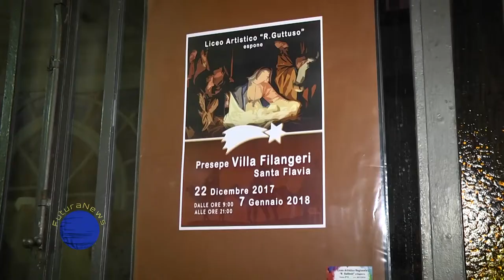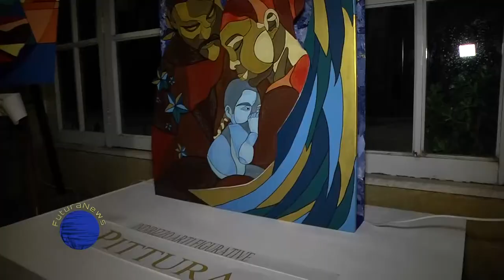Iniziative natalizie a Santa Flavia